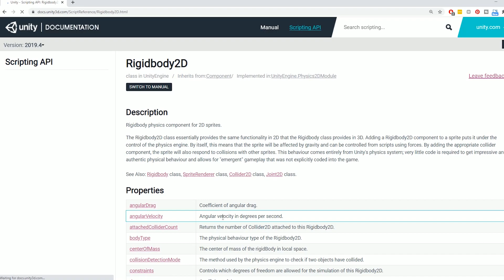Is it OK to forget stuff when coding?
Thanks to all who have Send in the Game Dev Q&A. I will be releasing more over the next coming days!  Want to ask a question?